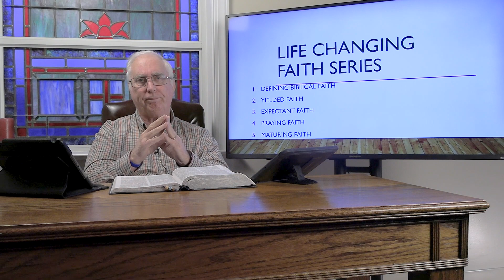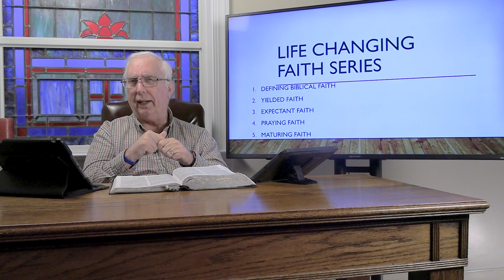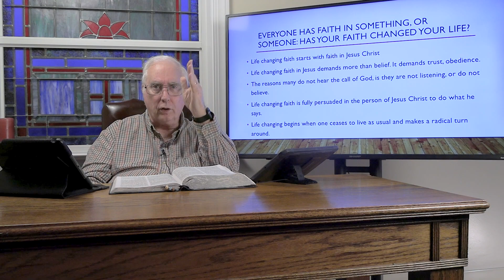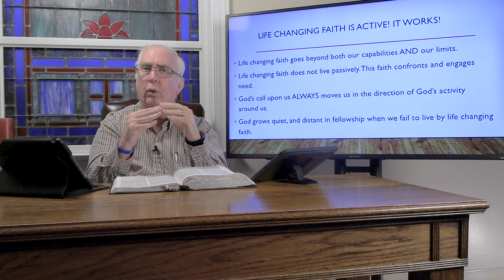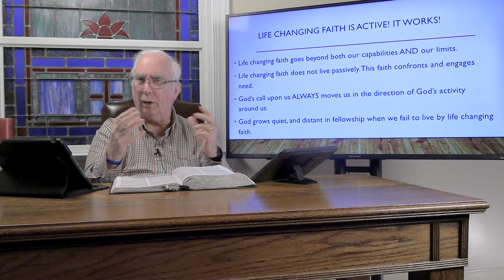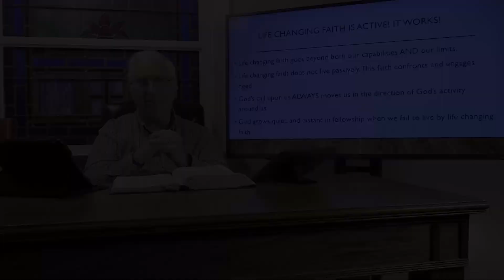Sunday January 7. 2024 Bible Study